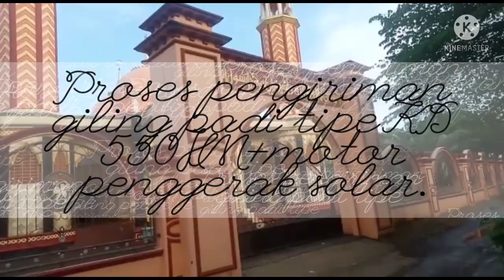modifikasi giling padi mini tipe KD 550HM dgn motor penggerak bahan bakar solar tipe R170.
keunggulan giling padi tipe KD 550HM hasil bekatul lgsg lembut tdk perlu di daur ulang..